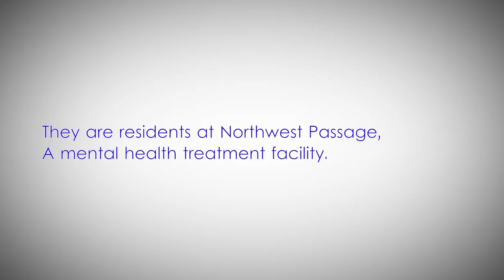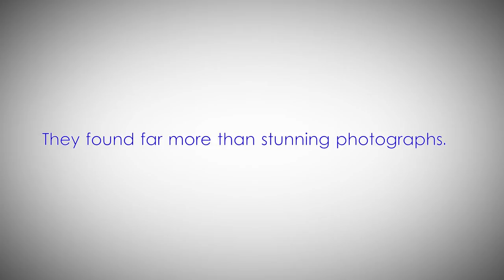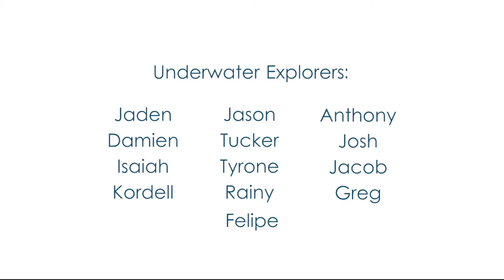New Light under the Surface: Youth Discover Healing through Underwater Photography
In the summer of 2014, intrepid teenage explorers set out to photograph a realm that has seldom--if ever--been previously photographed:  The underwater world of the The St. Croix National Scenic Riverway.  This unit of the National Park Service shared by WI and MN is a stunningly beautiful ribbon of wild water, traversed by thousands of canoeists, campers, and fisherman every year.    But, like underwater ecosystems everywhere,  few have experienced its beauty beneath the surface.

The young artists are part of Northwest Passage's In a New Light nature photography program Northwest Passage is an intensive residential mental health treatment center for teens.  For these young men, the river offered far more than beautiful photos.

New Light under the Surface is a partnership between Northwest Passage, Dr. Toben LaFrancois of Northland College, and the National Park Service,   It is was generously funded through a National Park Service Youth Partnership Program grant.